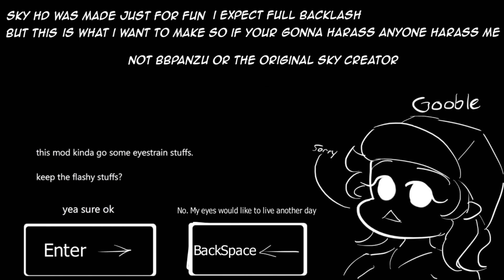VS Sky HD Full Week + Cutscenes Friday Night Funkin' Mod ( hard )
00:00  Intro
00:25 | Cutscenes Dialogue 1
00:41 | Wife Forever Song
02:25 |  Cutscenes Dialogue 2
02:46 | Sky Song
04:15 | Cutscenes Dialogue 3
04:43 | Sky Transformation
04:47 | Cutscenes Dialogue 4
05:55 | Manifest Song
07:51| Good Ending
08:03 | Bad Ending
08:15 | Pico Ending